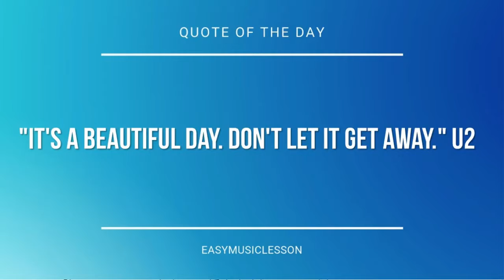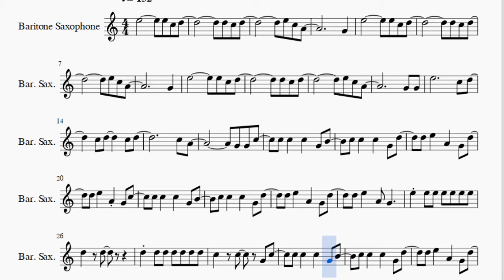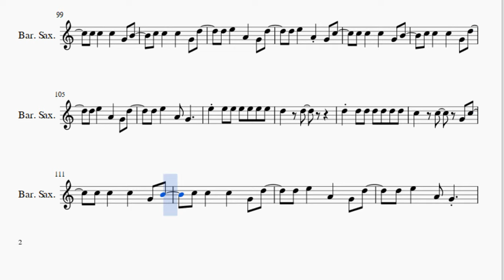Baritone Sax Sheet Music: How to play Hot n Cold by Katy Perry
Here is a sheet music/tab video on the song Hot n Cold by Katy Perry on the baritone sax. A baritone sax sheet music arrangement which is transposed to notes that are easily played by baritone sax, for the song Hot n Cold by Katy Perry.

EasyMusicLesson2 teaches you to play the your favorite instrument, through well-arranged sheet music so that you too can learn how to play Hot n Cold by Katy Perry on the baritone sax as fast as you can. A baritone sax sheet music with backing tracks to help your play the song better.

Notes of the tutorial:
G4
G4
G4 G4
C5 A4
G4 G4 C5
C5 C5   C5   G4 B4
C5 C5   C5   G4 D5
D5 E5   A4   G4 D5
D5 E5   A4 G4 C5
D5 E5   A4 G4
E5 E5 E5 E5 E5 E5 E5
D5   D5
G4
G4 G4
G4 G4
C5 A4
G4 G4 C5
D5   D5
D5 D5 D5 D5 D5 D5 D5
C5   C5   G4 G4 C5
A5   E5
C5 C5 A5   E5
F5   F5 F5   E5   B4
C5 D5
D5 E5   A4 G4 G4 C5